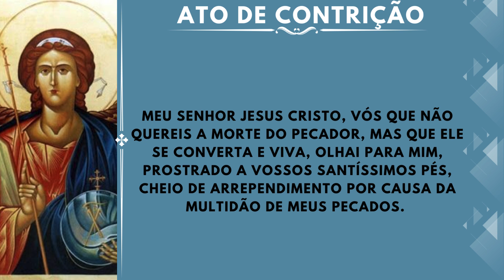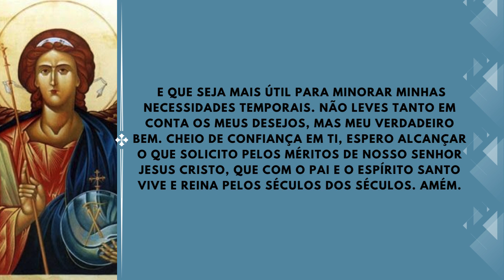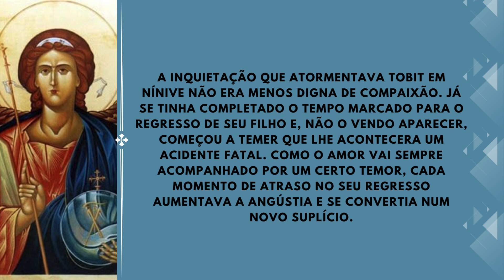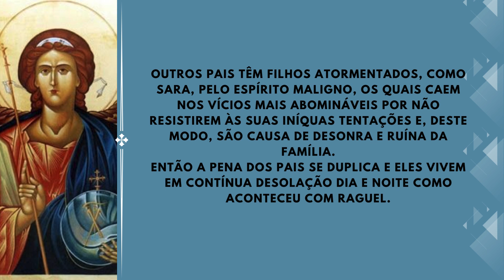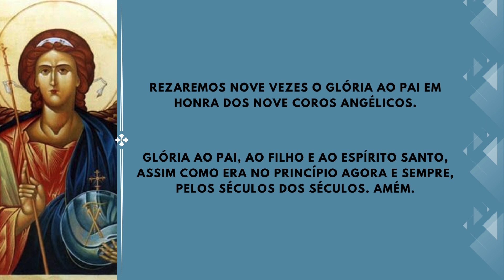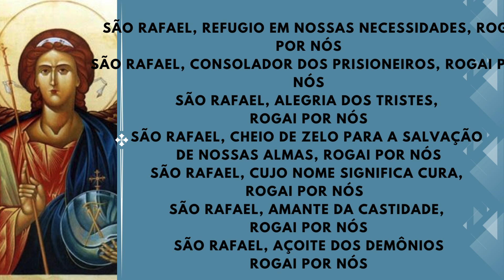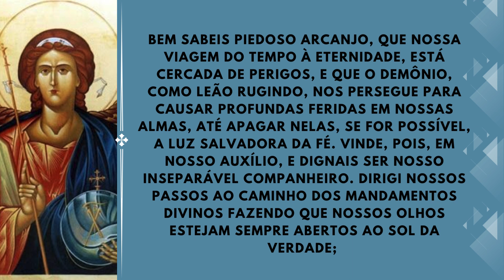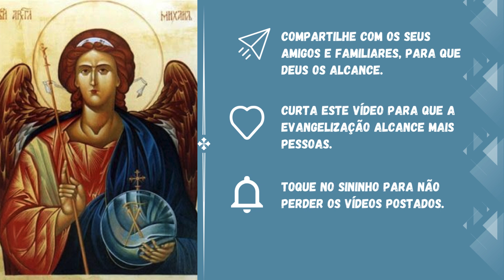Novena em honra a São Rafael Arcanjo | Sétimo dia.